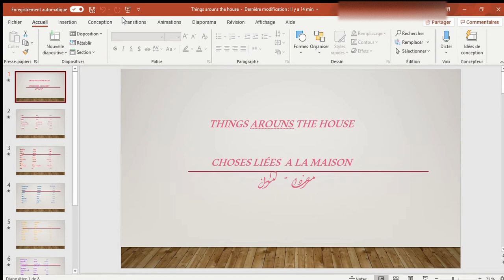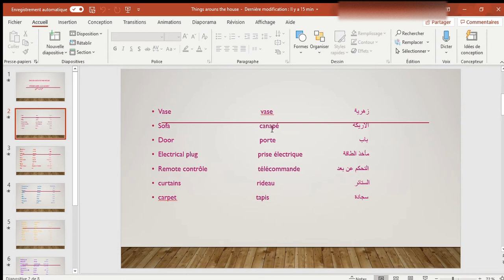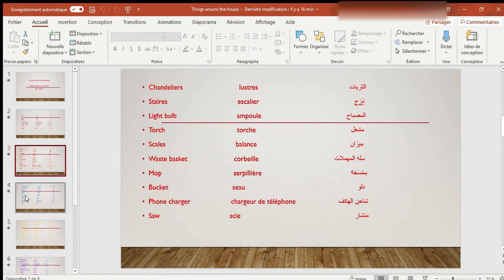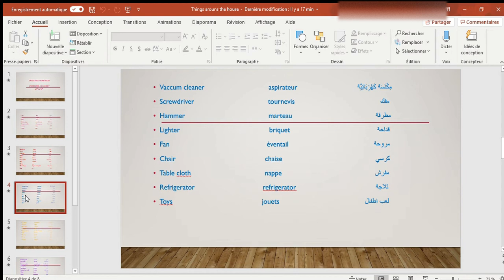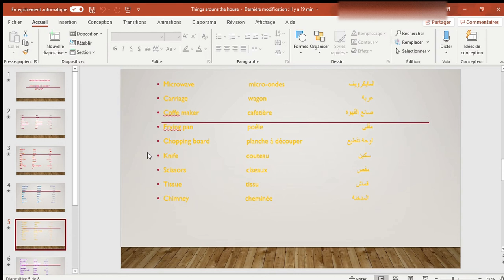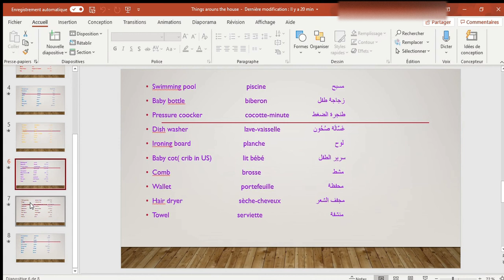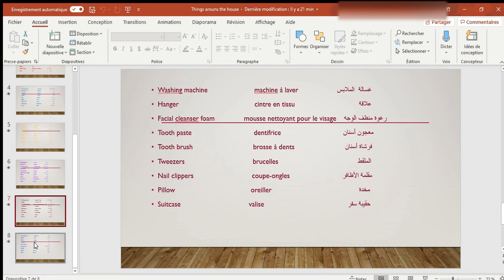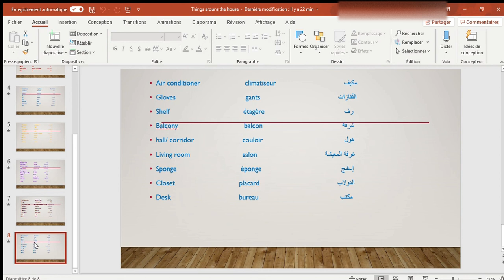Things arouns the house in frensh and arabic.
the vedio shows you the names of some objects around the house.